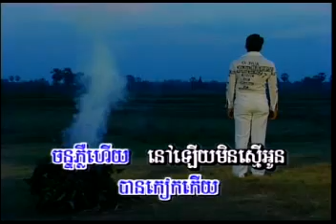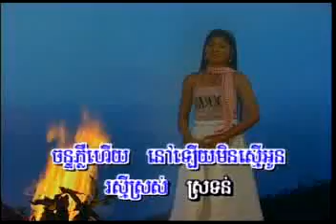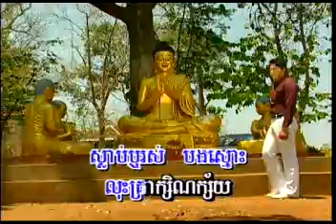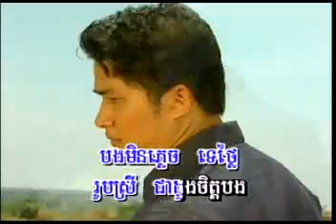Sinn Sisamouth Rob srey Chea dong chet Bong